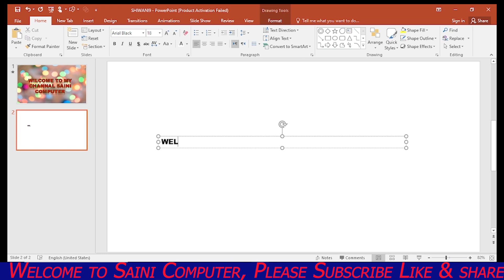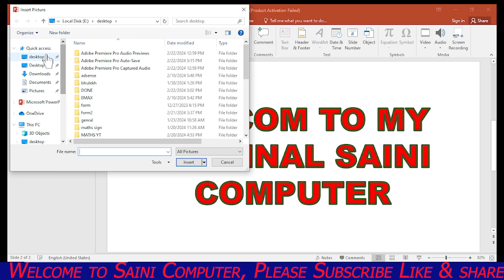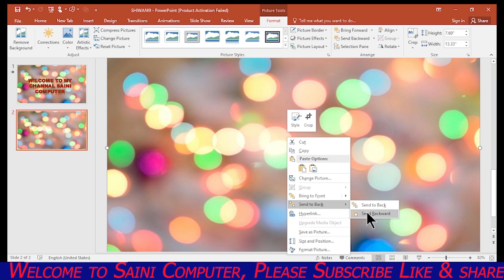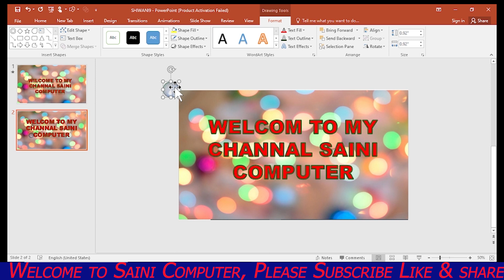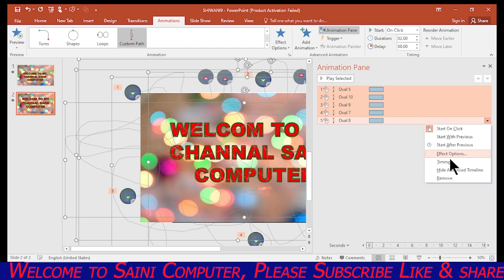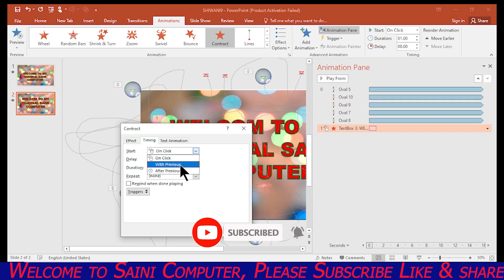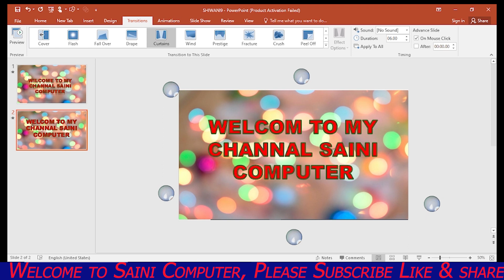Welcome Template For YouTube Videos || Welcome Intro Video|| PowerPoint Tutorial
Welcome Template For YouTube Videos  ||
 Welcome Intro Video||
 PowerPoint Tutorial ||